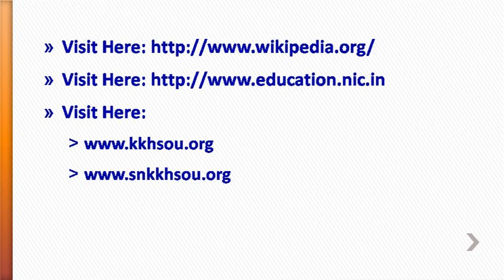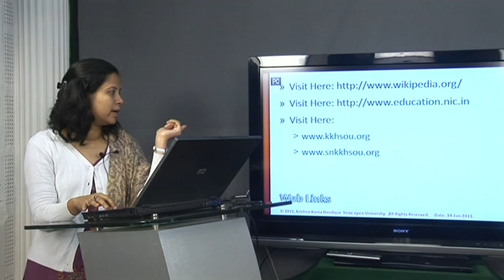Meaning and Concepts of Education = Sikshar Aartha Part 2 ( In Assamese)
The programme is presented by Ritimoni Bordoloi, Asstt. Proferssor, Department of Education, Krishna Kanta Handiqui State Open University. The topic of the lecture is Meaning and Concept of Education. The programme is produced by audio visual project of Krishna Kanta Handiqui State Open University, Guwahati, Assam, India.